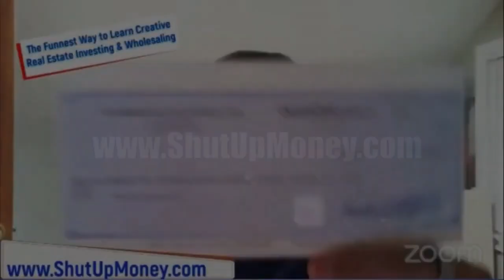FREE Course: RealEstateWholesalersClub.com